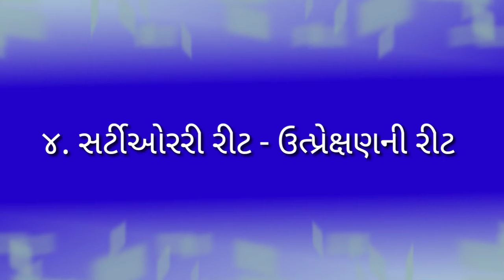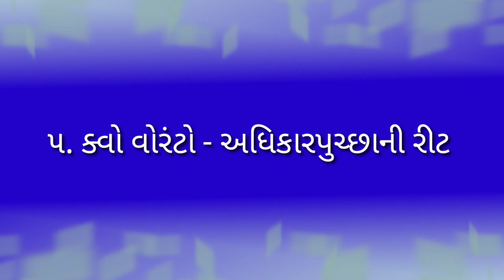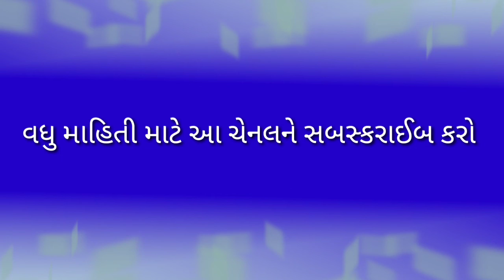Types of writs, Article-32-રીટના પ્રકાર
Types of Writs /  Writ for fundamental rights /  article - 32 / for LRD, SRPF CONSTABLE / for comparative exam / job /government job / LLB students / lawyer / law student